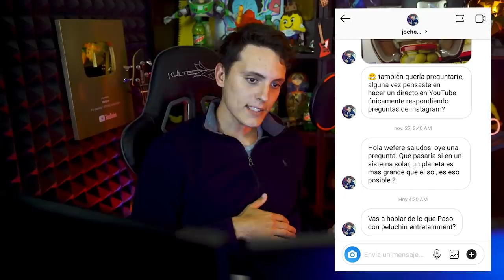Que hace un arma humana o inhumana?